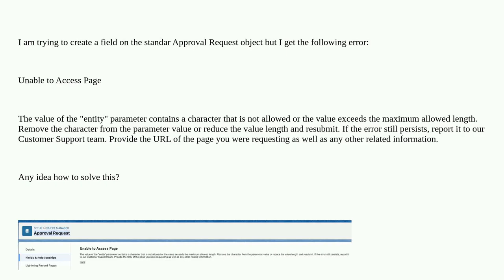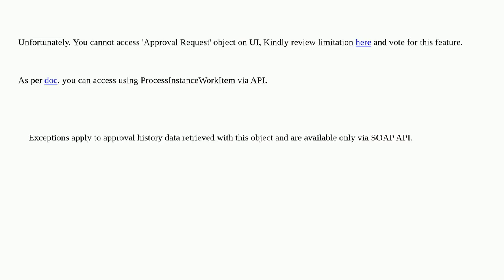Salesforce: Error when trying to create a field on the Standard Object: Approval Request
Error when trying to create a field on the Standard Object: Approval Request

A special thanks goes out to the community

  advanced-approvals standard-objects approval-process